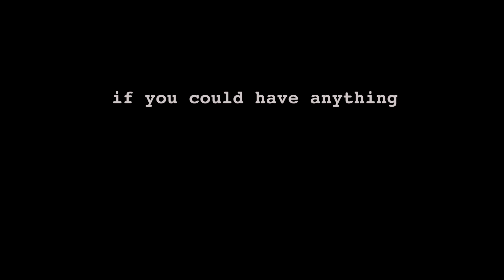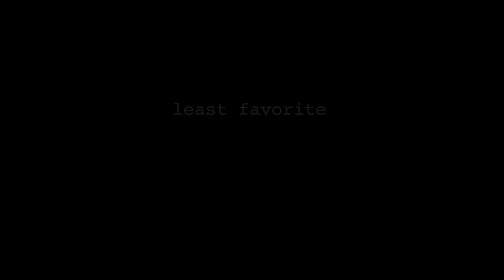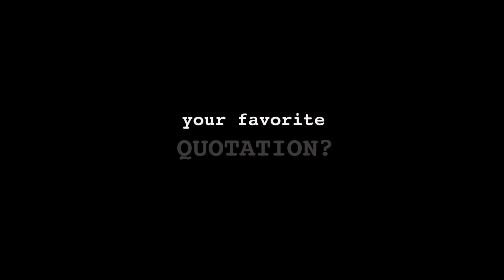11 Questions with Elizabeth Turner; the Face of Sunsets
We sat down with the bold, brilliant and beautiful Liz Turner and the honor was all ours. This strong and independent Georgian is fierce, authentic and hilarious. Her integrity, passion and humanity will inspire you.  Have a look and find out why!
Designer : Julie Franco @sunsetsseparates
Director/Editor : Kristen Hastings @soulfryfilms
Model: Elizabeth C. Turner @elizabethcturner
DP: Gunnar Curry @gunnlukari
Make-up: Gina Caraballo @ginagcaraballo_makeup
Hair: Jam Leonard @jamleonard